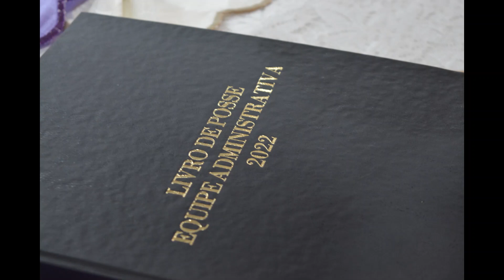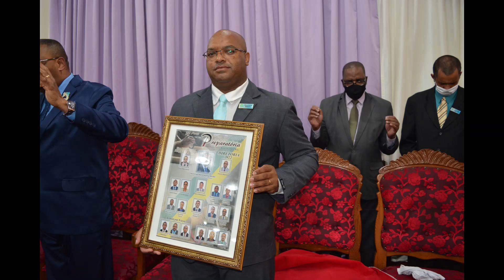**** FOTOS - POSSE da ADMINISTRAÇÃO 2022 | 1º, 2º, 3º Escalão e Auxiliares | 01/01/2022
POSSE  da ADMINISTRAÇÃO 2022 | 1º, 2º, 3º Escalão e Auxiliares da Equipe do Pastor Presidente | 01/01/2022

Liderança: Pastor Presidente, Reverendo Marco Antonio Mendes